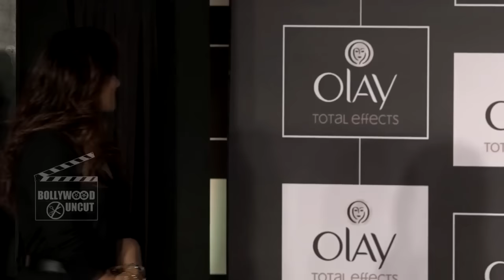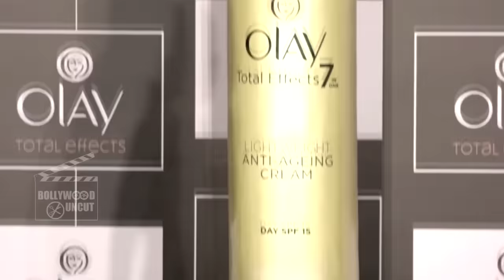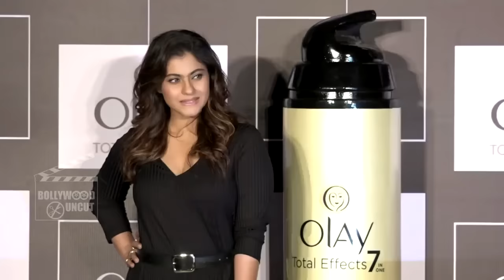UNCUT - Gorgeous Kajol At Olay Total Effects New Product Launch